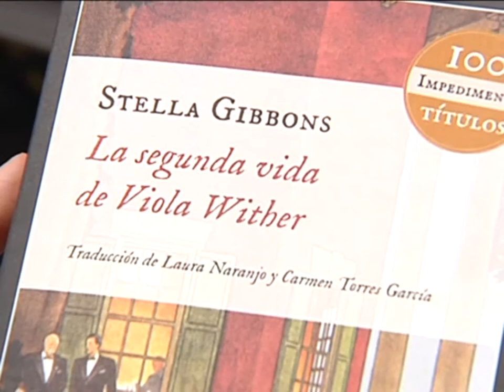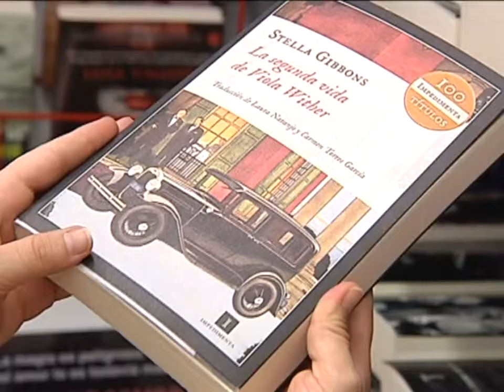RECOMENDACION LITERA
Y hoy la sugerencia de literatura nos mostrará un toque de humor y de superación... Vean